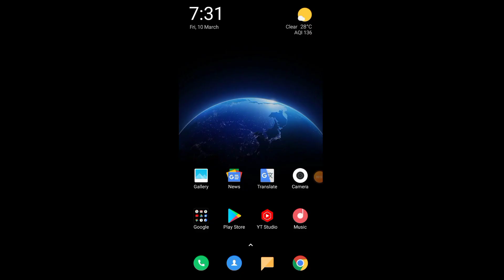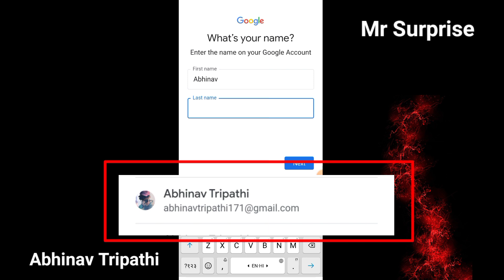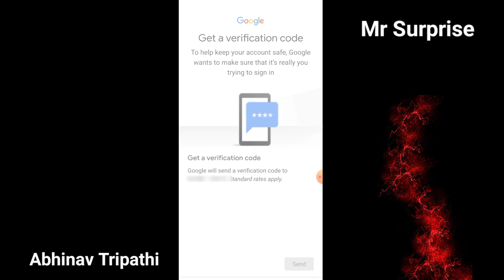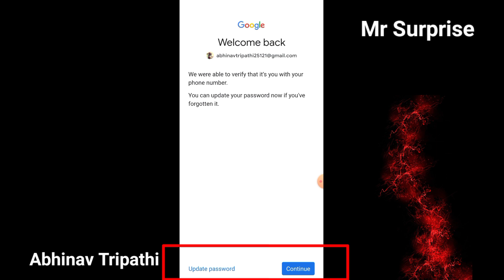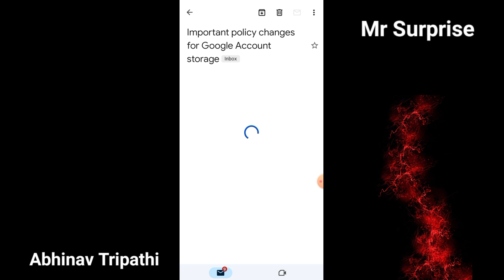how to forgot gmail account | how to reset gmail account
how to forgot gmail account | how to reset gmail account | how to recover gmail account

Hello guy's I am Abhinav Tripathi

How to Recover gmail account password Recover Gmail Account Password easily How to reset Google Account Password How to Recover Google Account Password